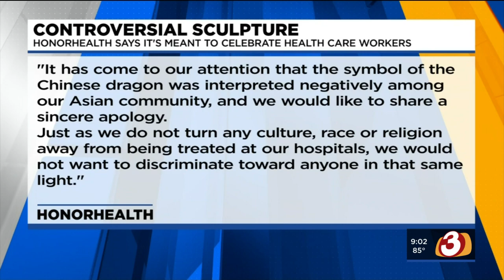Sculpture meant to honor healthcare workers is being called offensive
HonorHealth is under fire tonight after it put up a controversial sculpture in a medical center. Some say the artwork is offensive to Asian-Americans.